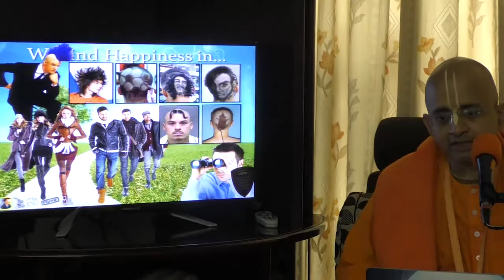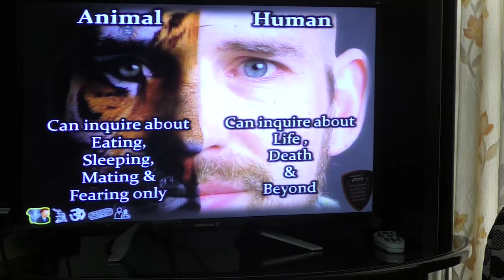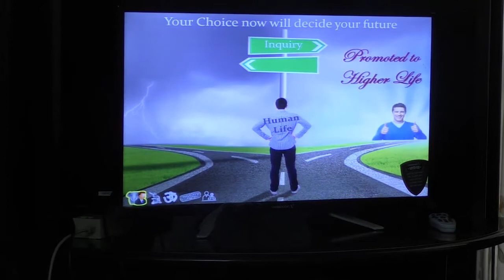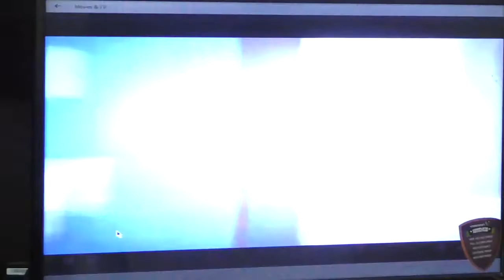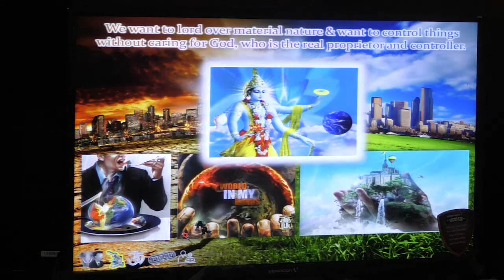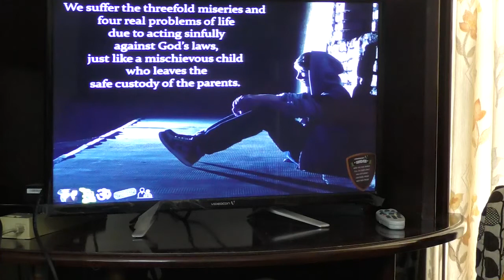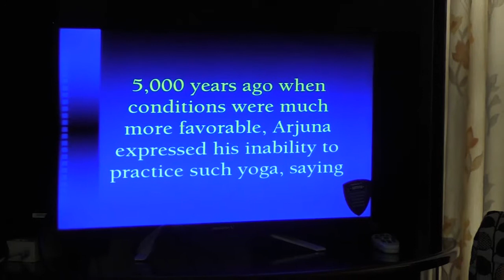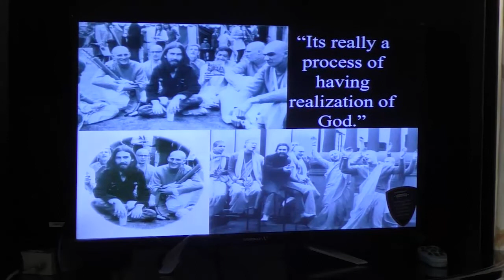18 09 02 Magarpatta Gita in a nutshell session 4 HG RSP